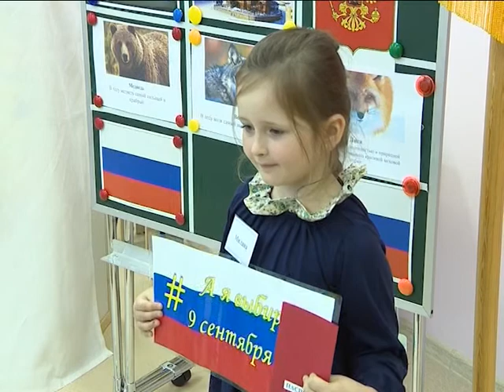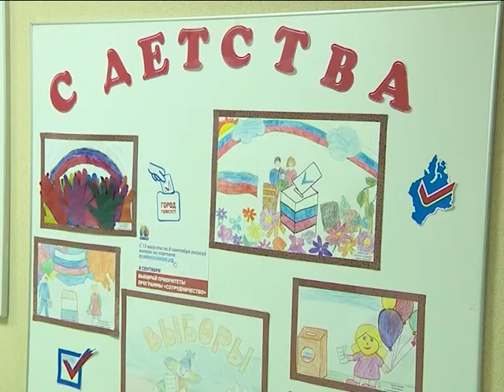«Выборы? Спроси меня - Я знаю»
В детском саду «Ромашка» для воспитанников старшей группы прошла ролевая игра под названием «Я президент»